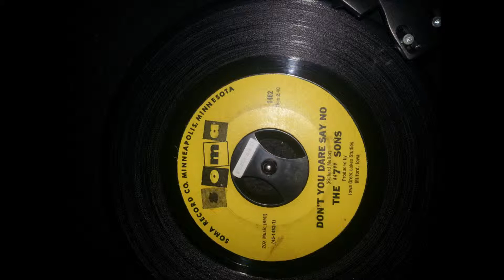the 7 sons don't you dare say no